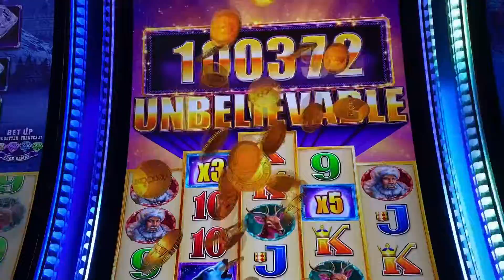beautiful JACKPOT on Timberwolf Diamond 💎 ￼